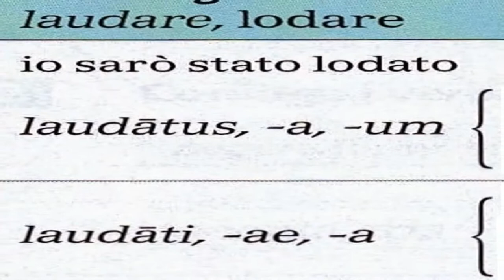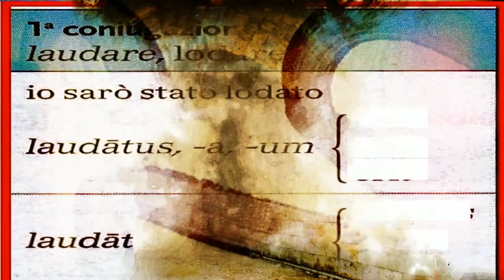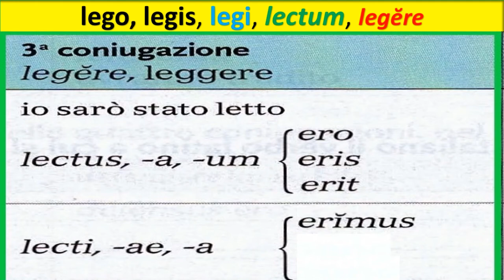L'indicativo futuro anteriore (forma passiva)